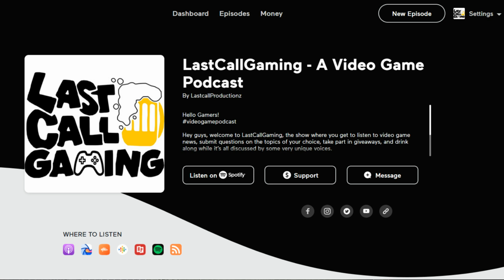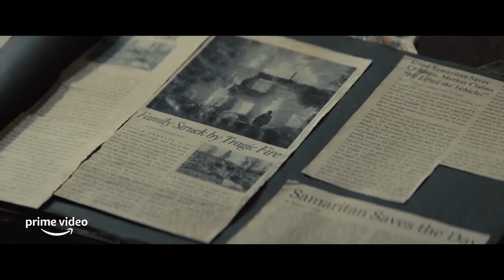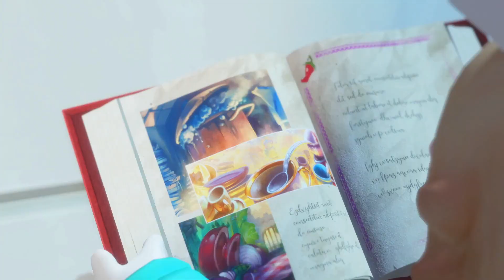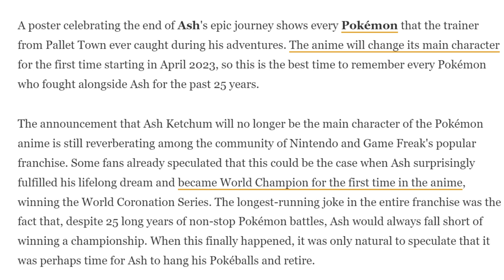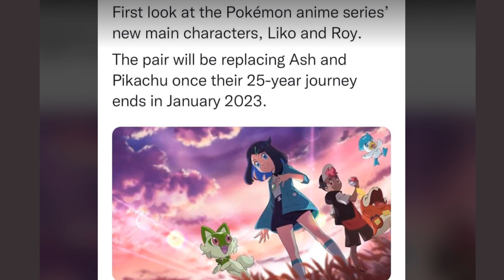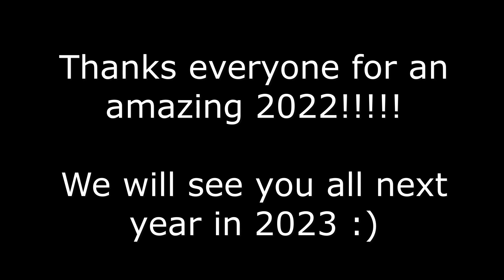End of the Year 2022 & Viewer Questions - LastCallGaming A Video Game Podcast Ep157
Hey gamers, welcome to LastCallGaming, the show where you get to listen to video game news, submit questions on the topics of your choice, take part in giveaways, and drink along while it’s all discussed by some very unique voices.

Craig Perales Instagram/Twitter  @craigperales
Mandrew Montemator   Instagram   @mvndrew
Geno Perales    Gamertag –  Hades928

On today’s episode we discuss the following:
0:00  -  Intro
3:09 - What Are You Up To?
12:58 – Question Of The Week
13:25 – Pokemon Ending
26:39 – Super Nintendo World
32:34 – Into the Spiderverse 2
37:07 – Favorite Movie 2022
42:54 – Favorite Gaming Moment 2022
48:55  -  SideReel
Follow Us On
Anchor and other audio platforms
Some equipment we use for our show
Blue Yeti USB Mic
GVM Lights
Ailun Tripod Phone Mount
Lightweight Tripod with Bag
Iphone 11 Pro
Links To Check out for this episode
Pokemon & Ash

All show links are in the description of the Youtube episode. All episodes are under our YouTube channel LastCallGaming